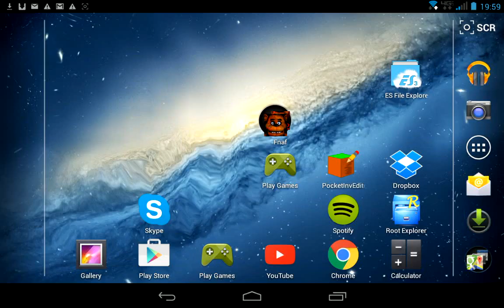Growtopia join DUNGEONWORLD21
Its a spleef world